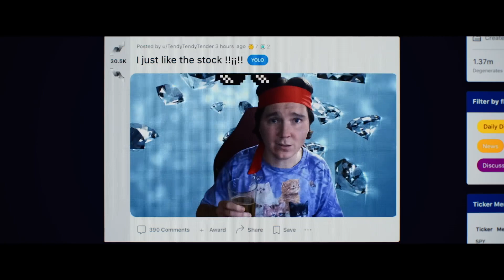Dumb Money.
Dumb Money stars Paul Dano, Shailene Woodley, Talia Ryder, Seth Rogen, America Ferrera, Pete Davidson, Myha'la Herrold, Vincent D'Onoforio, Nick Offerman, Sebastian Stan, Olivia Thirlby, Cate Burton, Clancy Brown and Anthony Ramos.

Musical Thank you:
“Energetic Cinematic Hip Hop Stomp Percussion”
   • Energetic Cinematic Hip Hop Stomp (Ro...